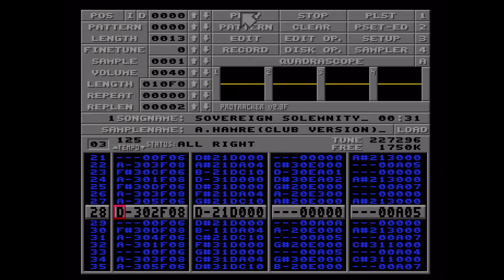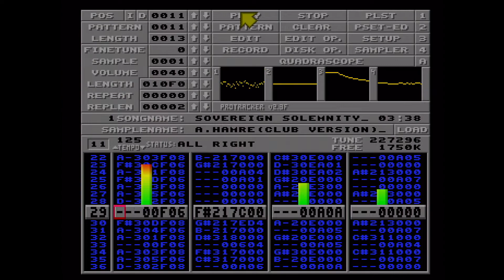Sovereign solemnity by Anders Hamre (re-upload)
New soundsettings.